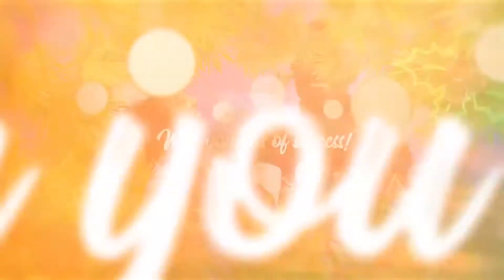After Effects Template: Christmas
Christmas Slideshow it’s modern holidays video display
100% After Effects
Editable with After Effects CS6, CC, CC2014, CC2015, CC2018, CC2021
1920×1080 HD
3840×2160 4K UHD